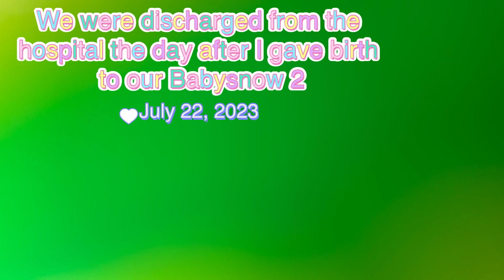BABYSNOW 01 meets Babysnow 02 🤩 Welcome home Baby Quinella. Ate Snow’s reaction is priceless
Babysnow 2 Quinella Snow Mina was born December 21,2023 via CS delivery. Ate Snow is 2.5 y/o this time and here is her reaction seeing her baby sister for the first time its really priceless 🥰 . Thanks God Snowfam  is now a family of Four 🙏🥰❤️